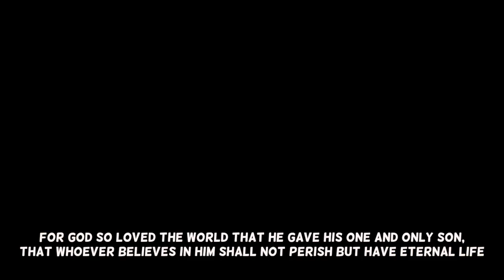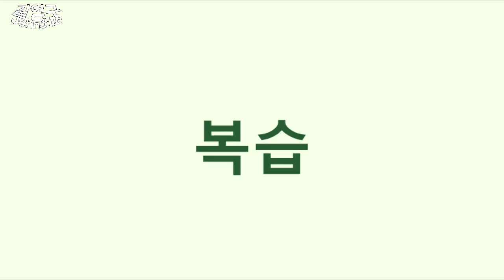신데렐라 #29 잠잘때 듣는 영어동화